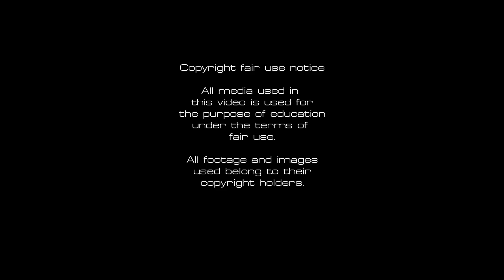WW2 Color footage StuG III - Sturmgeschütz III.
Originally uploaded on 28 oct. 2021.

Footage is all AI colorized by computers and actual color footage was extremely rare in 1940-45.

■ Wikipedia
■ tanks-encyclopedia
■ preservedtanks
■ pantser.net